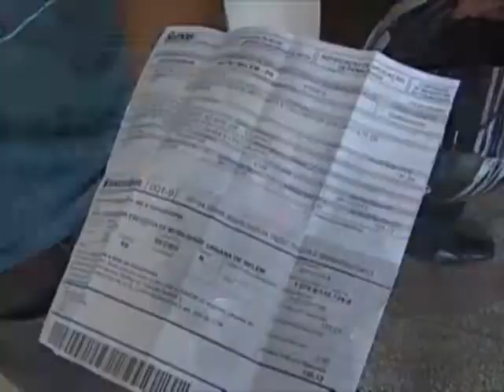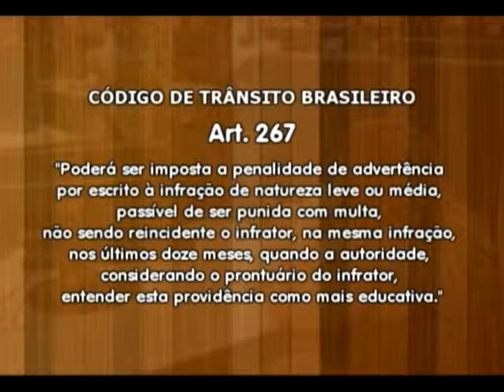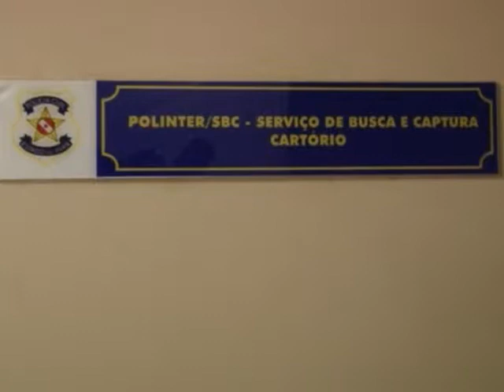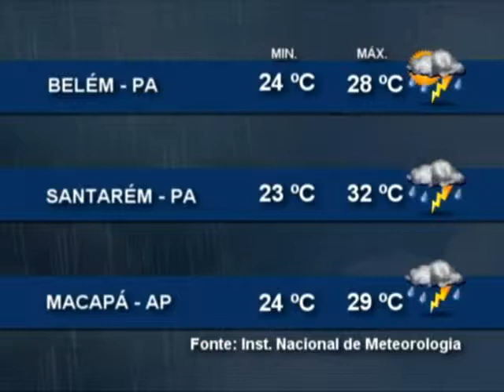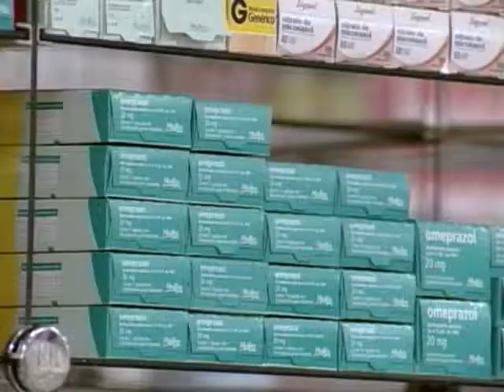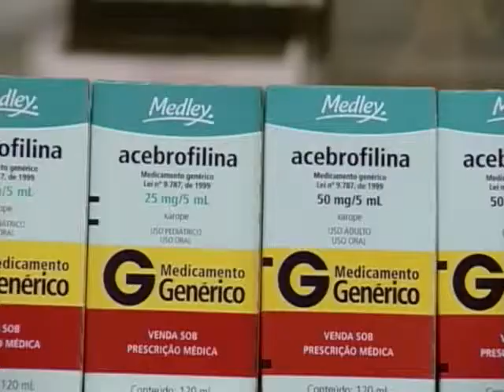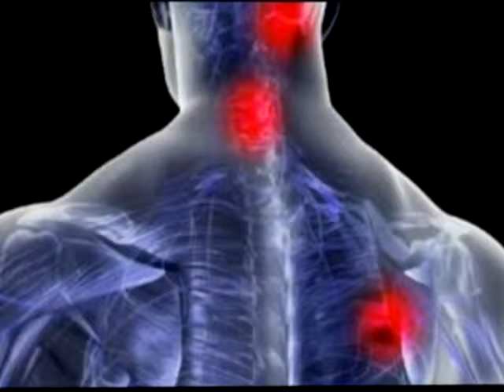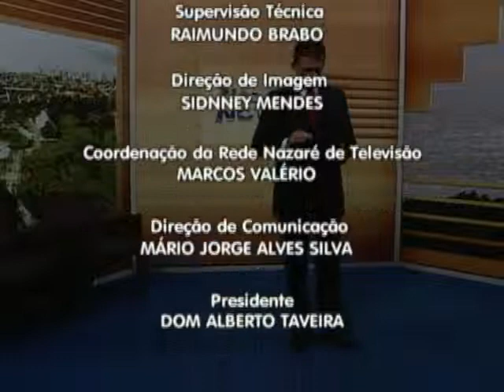Nazaré Notícias - 06/11/2015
Veja nesta edição:

-700 mil casos de acidentes no trabalho acontecem todo ano no Brasil;

-Como recorrer de multa indevida;

-Osteoporose atinge mais a população idosa;

-Entenda a relação de medicamentos genéricos e medicamentos de marca;

-Dom Vicente Zico celebra 34 anos de sagração episcopal.